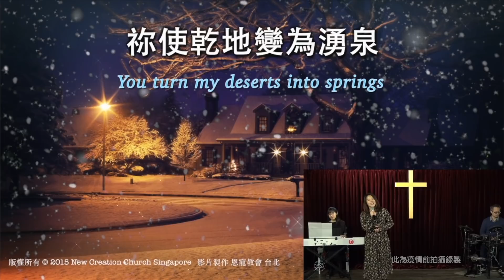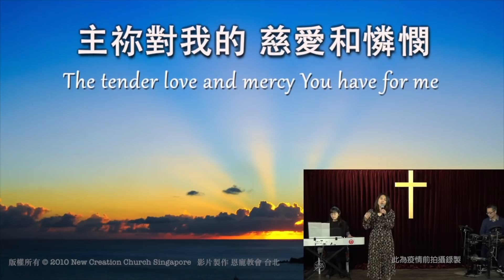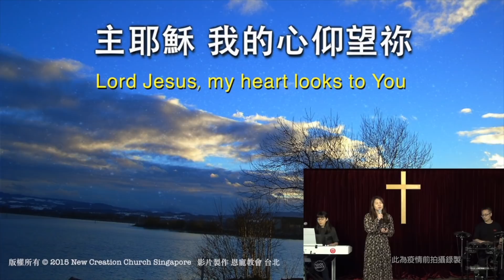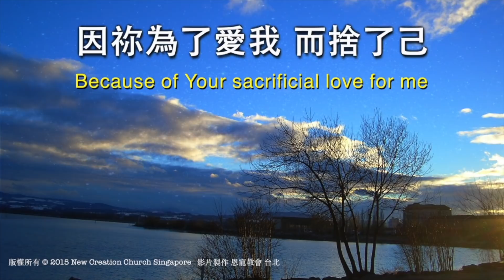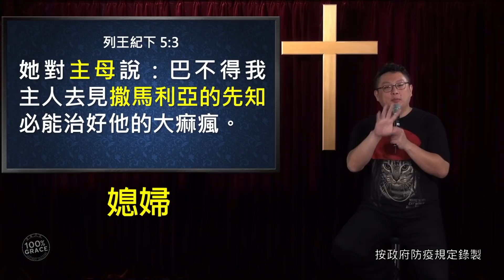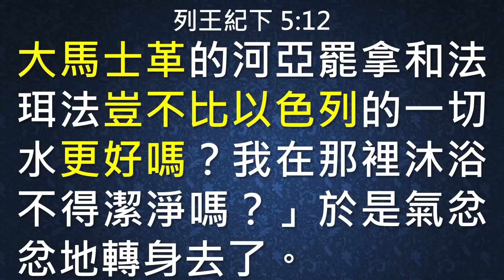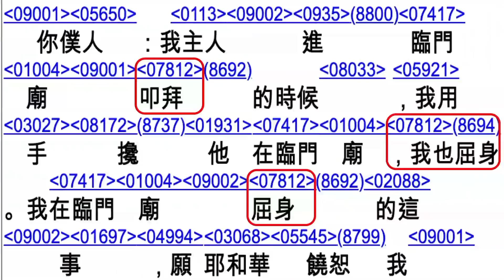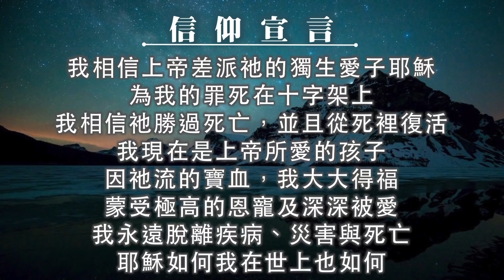主日崇拜｜線上直播｜意想不到的神蹟｜在家做主日｜10:30-12:30｜恩寵教會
想奉獻支持我們，歡迎匯款至：
上海商業銀行- 城中分行(代碼 011)帳號：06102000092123

主題：雲端 Q&A 互動視訊
時間：2021年10月3日 12:30 下午 台北

密碼：55555